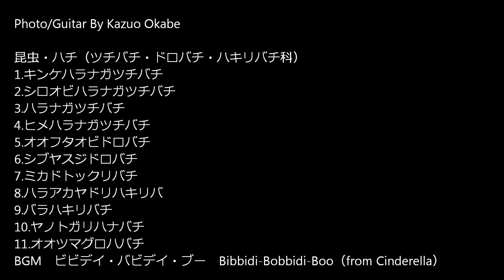昆虫・ハチ（ツチバチ・ドロバチ・ハキリバチ科 11種）BGM Guitar By K.Okabe Bibbidi Bobbidi Boo（from Cinderella）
ツチバチ科・ドロバチ科・ハキリバチ科 11種　BGM Guitar By K.Okabe Bibbidi Bobbidi Boo（from Cinderella）